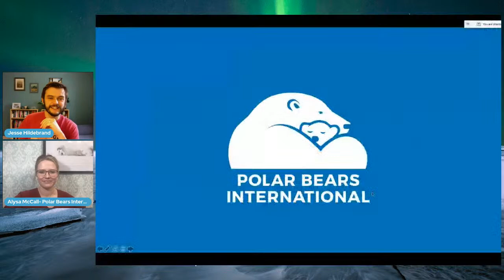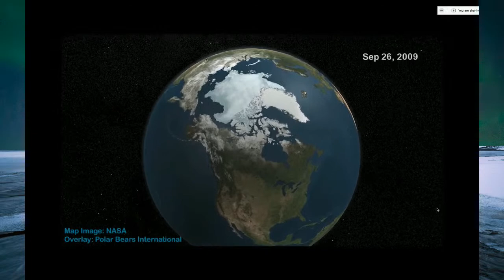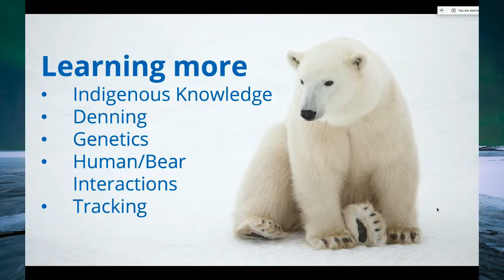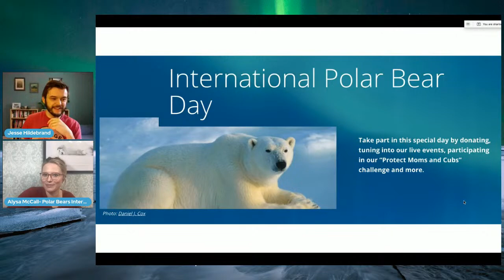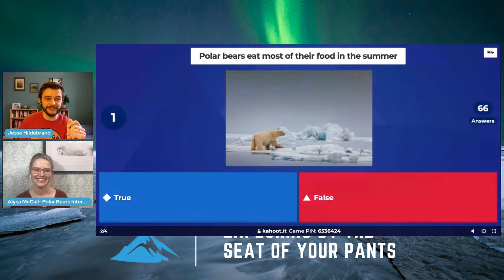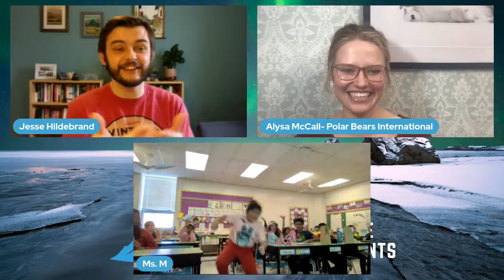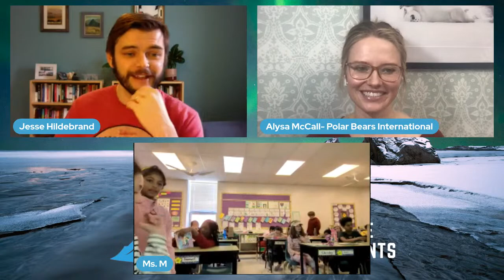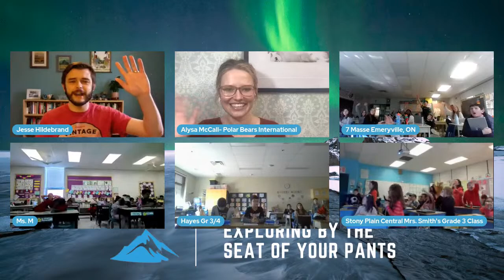Polar Bears with Alysa McCall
Alysa is a conservation biologist specializing in polar bears; she is based out of Yellowknife, Northwest Territories, Canada but spends every fall and part of every summer in Churchill, Manitoba, sometimes called the Polar Bear Capital of the World. Alysa has been studying Canadian polar bears for seven years, focusing largely on the western Hudson Bay subpopulation, one of the first to show impacts of climate change. She currently works for Polar Bears International, supporting research and directing conservation outreach programs, all with a mission to protect the polar bear and its sea ice home for future generations. Alysa loves speaking to people across the world about polar bears and their unique lifestyle, and is passionate about helping students feel empowered to take action on climate change.